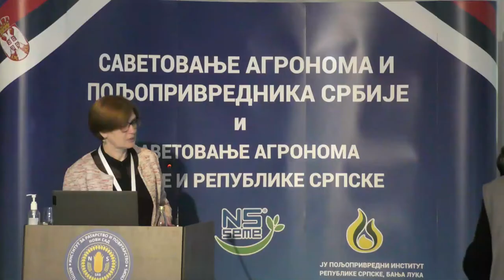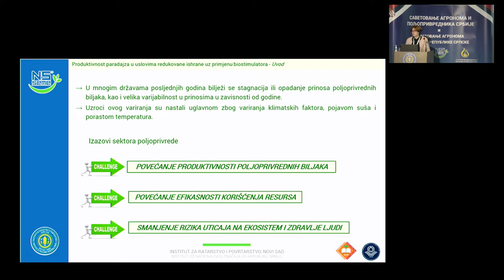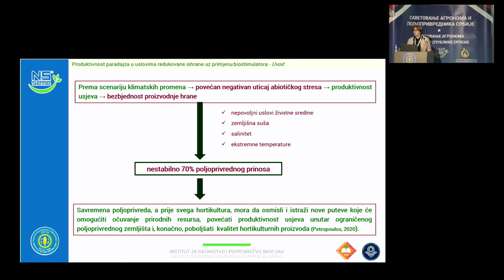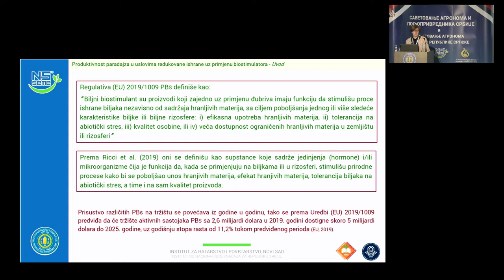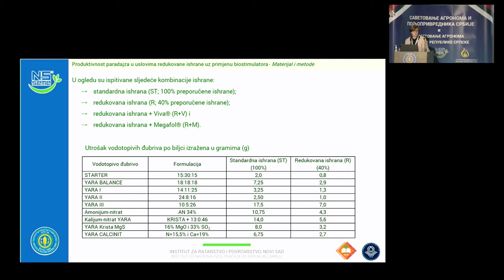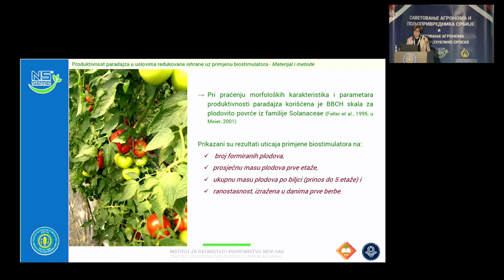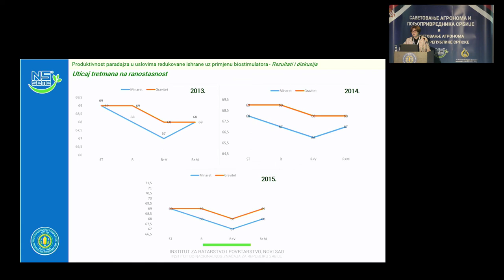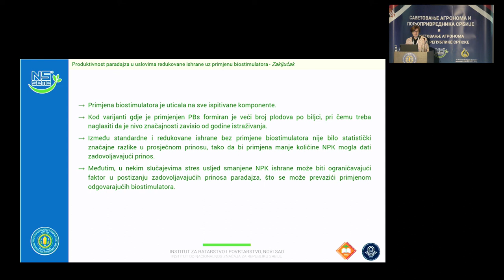Продуктивност парадајза у условима редуковане исхране уз примену биостимулатора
проф. др Вида Тодоровић